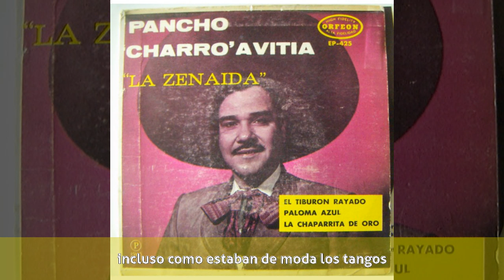Francisco Avitia - Semblanza biográfica